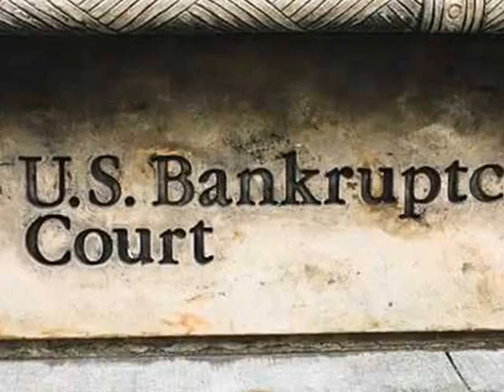Anchorage Alaska Bankruptcy Lawyers - in Anchorage Alaska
Protect your future when people decide to file for bankruptcy, they feel they should just give up. As a result, they may end up in a worse situation than necessary. That's why it's a good idea to contact Anchorage Alaska Bankruptcy Lawyers as soon as you realize you're drowning in debt and need a way out. Anchorage Alaska Bankruptcy Lawyers can give you the direction you need and can assist you in making the best decisions possible for your future. For example, some people lose their home and other assets when filing for bankruptcy. Anchorage Alaska Bankruptcy Lawyers are experienced Bankruptcy Lawyers with your best interest at heart will not be offended by questions asked in good faith. Anchorage Alaska Bankruptcy Lawyers will take the time to educate you about your options, and help you make an informed decision about how to better your financial situation.